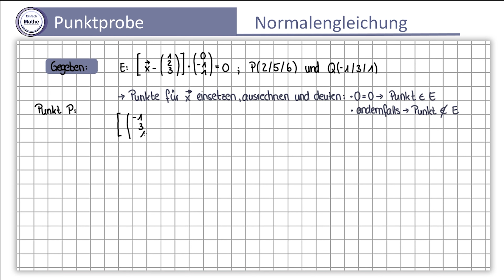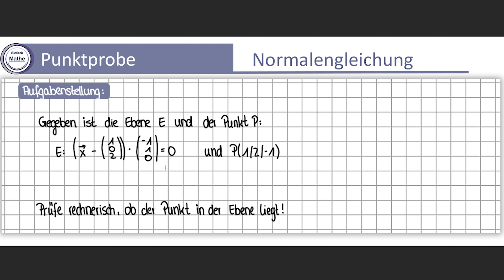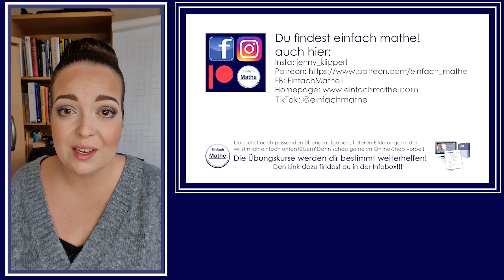Punktprobe mit Ebene in Normalengleichung by einfach mathe!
In dem heutigen Video spreche ich mit dir darüber, wie du rechnerisch überprüfen kannst, ob ein gegebener Punkt in einer Ebene liegt. Wichtig: Die Ebene ist in Koordinatenform gegeben!

Zeitangaben:
0:00 Themenvorstellung
0:28 Intro
0:36 Rechnung/Erklärung
4:55 Zuschaueraufgabe
5:26 Outro

Kategorie: Vektorrechnung

Du willst keine Neuigkeiten mehr verpassen? Dann trage dich gerne für den Newsletter von „Einfach Mathe!“ ein!

einfachmathe Damit deine Mathe-Note kein Zufall ist!